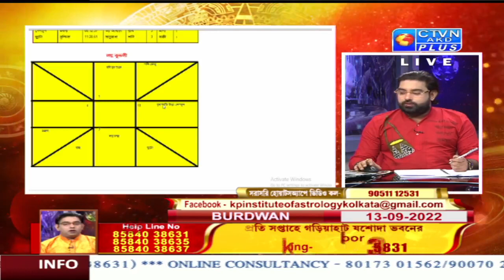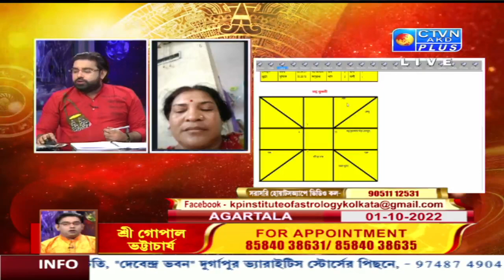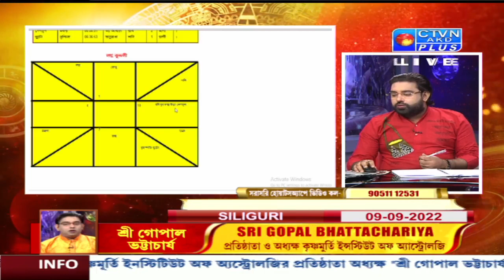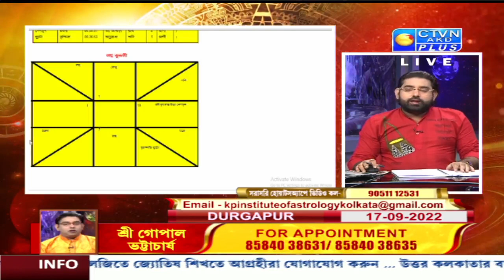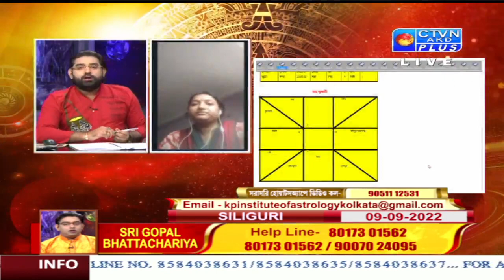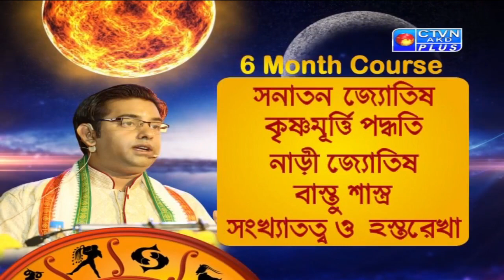GOPAL BHATTACHERJEE (Astrology) CTVN_04_09_2022 - 03:00 PM